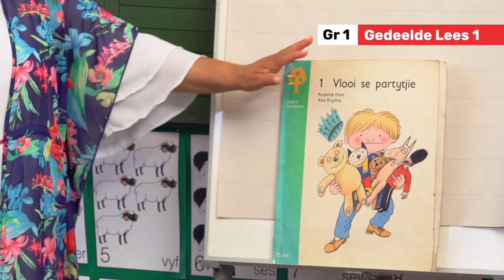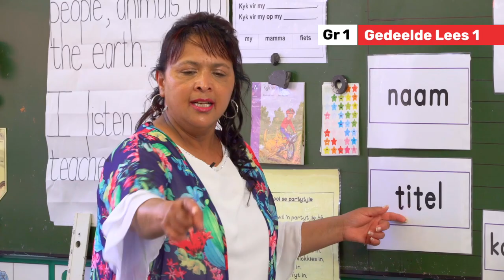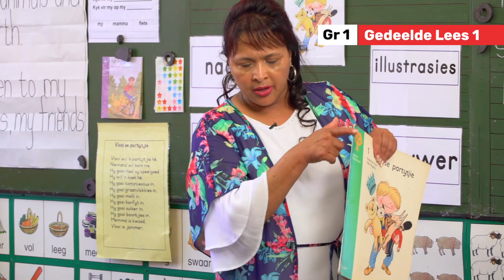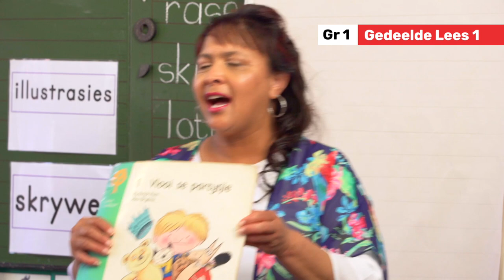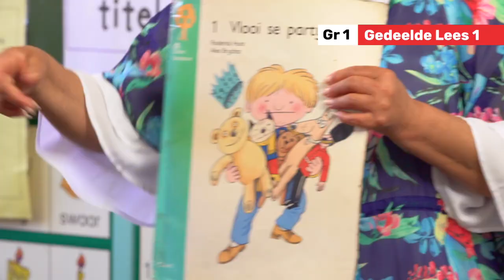61_Gedeelde Lees 1